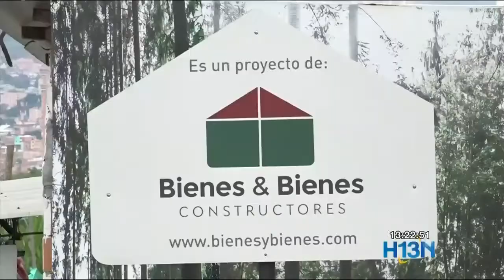‘El momento es ahora’ para adquirir vivienda nueva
Con la campaña ‘El momento es ahora’, la Constructora Bienes y Bienes busca que aquellas personas que no han tomado la decisión de adquirir vivienda propia lo hagan.